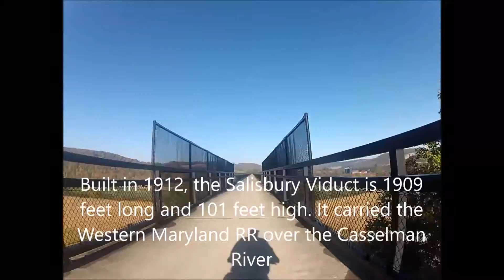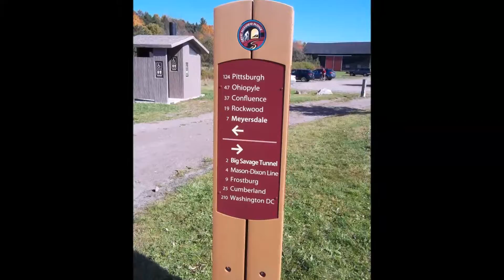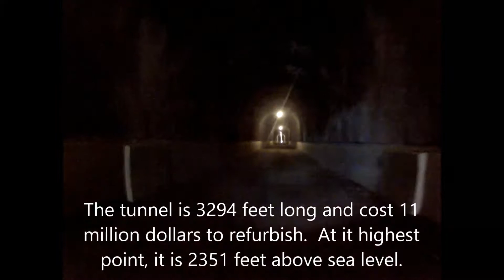Great Allegheny Passage Bike Trail - Meyersdale to Big Savage Tunnel